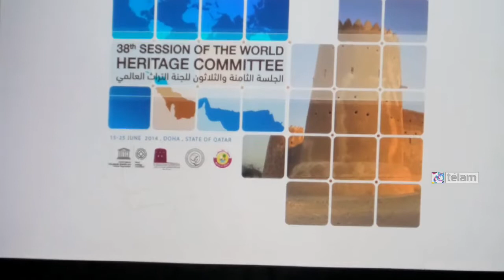El Qhapaq Ñan, sistema vial andino, fue declarado Patrimonio Mundial por la Unesco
El Qhapaq Ñan, sistema vial andino que en la Argentina atraviesa siete provincias y se extiende por casi 119 kilómetros, fue declarado hoy Patrimonio Mundial por la UNESCO durante la 38ª. sesión del Comité de Patrimonio del organismo, realizada en Doha, Qatar.